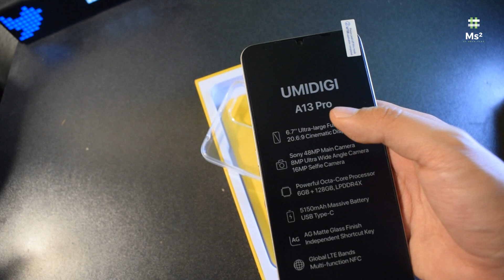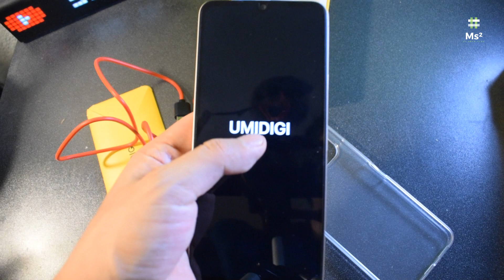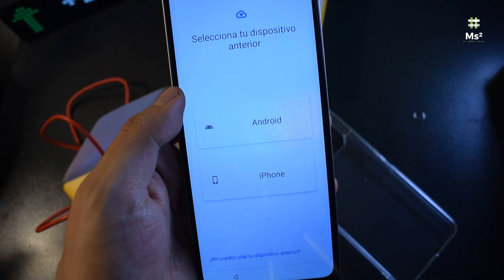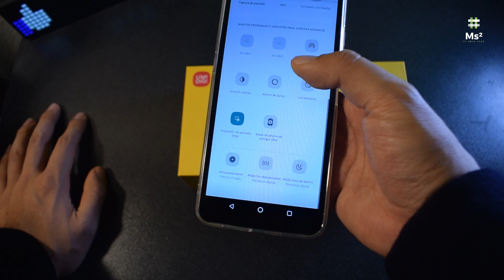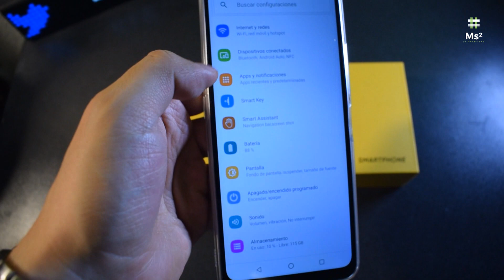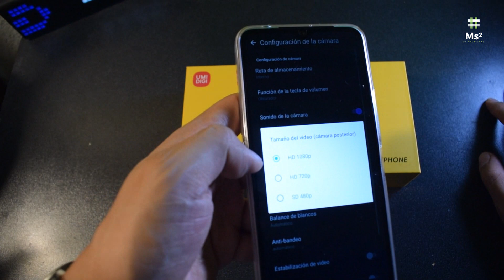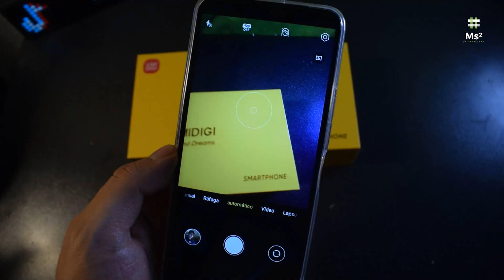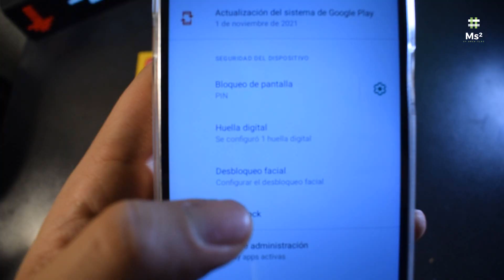A13 Pro 6GB 128GB NFC 48MP 5150mAh Smartphone | Experiencia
Tienda: Linio
Fecha de Pedido: 19/05/2022
Fecha de Llegada: 19/05/2022
Precio: 3690.00 MXN
Envío: 00.00 MXN

Productos:
Celular UMIDIGI A13 Pro 6GB 128GB NFC 48MP 5150mAh Battery Smartphone

Pantalla: 6.7 pulgadas HD
Resolución de la pantalla: 1650*720px.
Procesador: Unisoc T610.
Memoria ROM: 128GB.
Memoria RAM: 6GB.
Cámara trasera: 48MP
Cámara frontal: 16MP.
Capacidad de la batería: 5150 mAh.
Bluetooth 5.0, Bluetooth HID.
4G Dual SIM, both cards can access 4G connectivity simultaneously

Características destacadas
Detalle de producto
SKU
UM587EL1LRGJTLMX

Modelo
A13 Pro

Peso (kg)
0.6

Color
gold

Condición del producto
Nuevo

Detalle condición física del producto
100 NEW and original

Tamaño de la pantalla (pulg)
6.7

Sistema operativo
Android 11.0

Capacidad
128 GB

Memoria RAM
6 GB

Camara secundaria
16 MP

Resolución de la pantalla
HD

Garantía de producto en meses
12
Descripción
Información básica

UMIDIGI A13 Pro Versión global Smartphone NFC 48MP AI Triple cámara 128GB 6.7 "Pantalla completa 5150mAh Batería New

CPU Unisoc T610, ocho núcleos, 2xCortex-A75 y 6xCortex-A55, 1,8 GHz
Pantalla 6.7" HD+ 1650*720 20:09 Capacitiva multitáctil
Material del cuerpo: vidrio mate AG
RAM + ROM 4 GB + 128 GB/6 GB + 128 GB
Cámara Cámara triple con IA de 48MP+8MP+5MP, cámara frontal de 16MP
Batería 5150mAh
OS Android 11, versión global, compatible con varios idiomas y Google Play
Tarjeta SIM/TF: 4G Dual SIM, 3 opciones para 2 ranuras SIM, almacenamiento extendido hasta 256 GB
Otro Bluetooth HID, Bluetooth 5.0, GPS, NFC

La red
4G:
FDD-LTE: B1 /2 /3 /4 /5 /7 /8 /12 /13 /17 /18 /19 /20 /25 /26 /28A /28B /B66
TDD-LTE: B34/38/39/40/41
3G:
WCDMA: B1 /2 /4 /5 /6 /8 /19

Código: BZ94I7

1. Pedirla
2. Ingresa el código alejandro152829
3. Disfruta de $400 pesos de bono de bienvenida al gastar $5,000 en tu primer mes